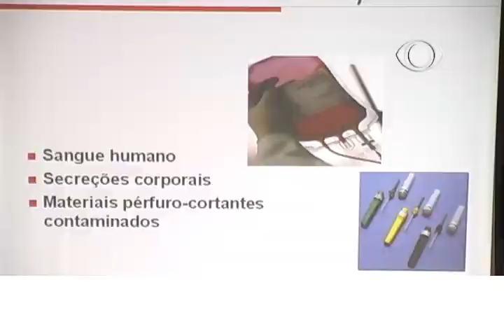curso para enfermeiros.wmv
A 2ª edição da oficina de Quimioprofilaxia, oferecida pelo Serviço de Assistência Especializada de Ji-Paraná, o SAE, reuniu parte dos enfermeiros que compõe a equipe da regional de saúde de Ji-Paraná ontem no auditório da Secretaria de Educação do Município.